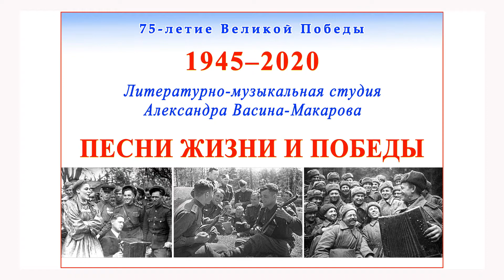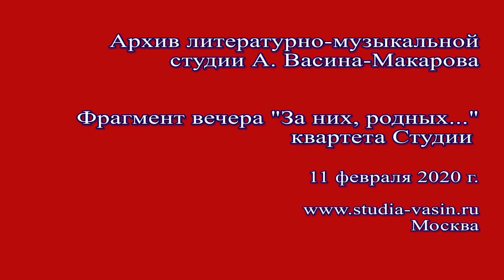ПЕСНИ ЖИЗНИ И ПОБЕДЫ. Синий платочек (ст. М. Максимова и Я. Галицкого, муз. Е. Петербурского)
ПЕСНИ ЖИЗНИ И ПОБЕДЫ.

СИНИЙ ПЛАТОЧЕК
(ст. М. Максимова и Я. Галицкого, муз. Е. Петербурского)

Синенький скромный платочек
Падал с опущенных плеч,
Ты говорила, что не забудешь
Ласковых, радостных встреч.
Порой ночной
Мы распрощались с тобой.
Нет больше ночек
Где ты, платочек,
Милый, желанный, родной.

Помню, как в памятный вечер
Падал платочек мой с плеч,
Как провожала
И обещала
Синий платочек сберечь.
И пусть со мной
Нет сегодня любимой, родной,
Знаю, с любовью
Ты к изголовью
Прячешь платок дорогой.

Письма твои получая,
Слышу я голос живой.
И между строчек
Синий платочек
Снова встаёт предо мной.
И часто в бой
Провожает меня голос твой.
Чувствую, рядом —
Любящим взглядом
Ты постоянно со мной.

Сколько заветных платочков
Носим в сердцах мы с собой!
Нежные речи,
Девичьи плечи
Помним в страде боевой.
За них, родных,
Желанных, любимых таких,
Строчит пулемётчик —
За синий платочек,
Что был на плечах дорогих!

1942